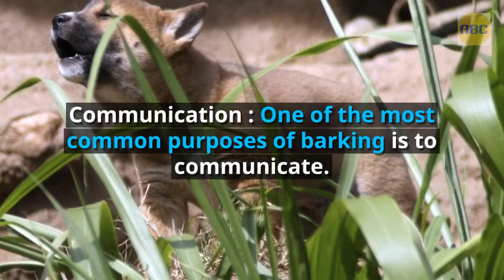Why Dogs Bark and How to Stop It | Animal Behavior College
Does your dog bark at the worst times? Train him to stop barking with these dog training tips.

Inappropriate barking is one of the most annoying behaviors dog owners have to deal with—whether your dog starts up in the middle of night or barks at every little wisp of air, the first thing you must do to stop the problem is identify what’s causing the behavior. To do this, you have to understand a little about why dogs do what they do. As much as you may not want to believe it, dogs always have a reason for doing what they do—including barking.

If you’re not sure what sets your dog off, you have some homework to do. If, like most owners, you are away from home when the barking occurs, you should invest in a remote monitoring system that alerts you when it detects noise. Most of these systems also record the event so if you’re not able to log in right away and see what’s upset your dog, you can watch the event later.

Follow Animal Behavior College for the latest updates!